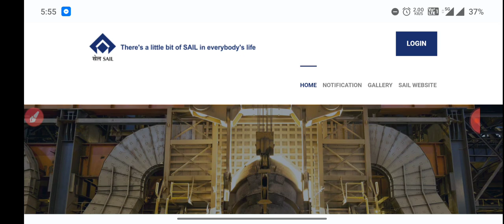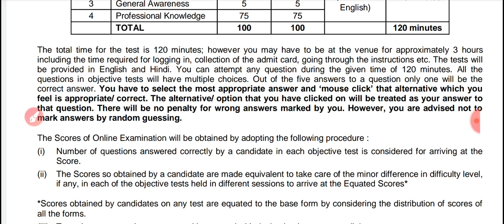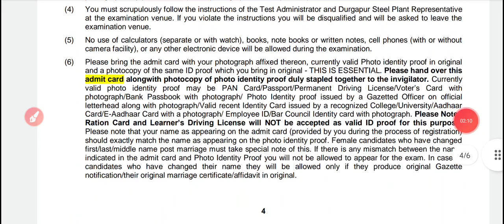SAIL Durgapur Syllabus Out||SAIL DSP Exam Pattern out||Octt & ACTT Recruitment||Official update